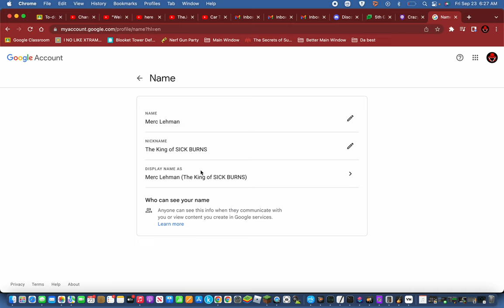How To Have a NICKNAME on Google Chats! | Tutorial | TheJeffDude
If you aren't good with computers, it'll be hard to do this first try.